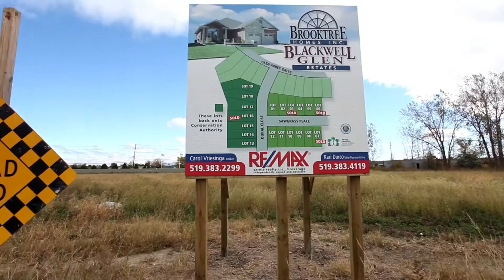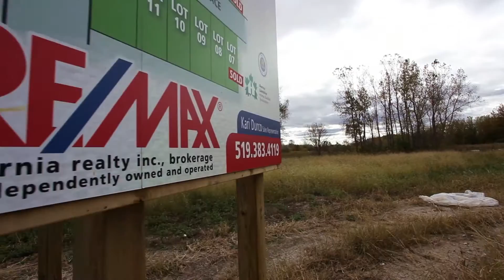Blackwell Glen Estates: Sarnia Remax Real Estate with Carol Vriesinga & Kari Durco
Welcome home to Blackwell Glen Estates in Sarnia, Ontario. Care free, country style living within city limits.

All interior footage was taken from two model homes in the Blackwell subdivision. All exterior footage was taken within a three minute walk of the building sites.

Sarnia Remax Realty Inc. Brokerage

Real Estate Photography and Video Production for Sarnia, Lambton and Southwestern Ontario